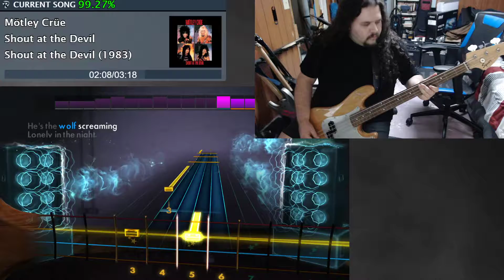Shout at the Devil - Motley Crue - Rocksmith Bass Sightread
One thing I can always say about Motley Crue, even if you don't like them, their bass lines are pretty fun to play!